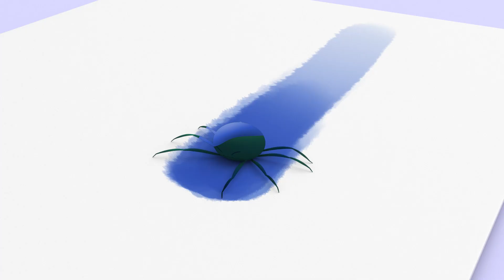🐾 Little Wolves & MORE Kids Songs 👧🏻 | Cleo and Cuquin Nursery Rhymes in English 🇺🇸🇬🇧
Sing along to the best kids songs and nursery rhymes to learn English with Cleo and Cuquin.

11 minute Mix of the best kids music for babies and preschoolers.
“Little Wolves” and many nursery rhymes to sing along with Cleo and Cuquin in English. 🇺🇸 👶🏻 👧🏻

00:00 Little Wolves
02:12 Humpty Dumpty
04:31 Itsy Bitsy Spider
06:31 Wheels On The Bus
08:05 La Cucaracha
09:55 Twinkle Twinkle Little Star

Enjoy full episodes of Cleo And Cuquin and follow Familia Telerín on exciting adventures! Discover new things every day and learn about important values like friendship and sharing.
Learn the alphabet, learn shapes, learn colors and so much more while having lots of fun.
Cleo and Cuquin offers the best educational videos and cartoons for kids no matter if baby, toddler or preschooler.

Based on the classic Familia Telerín cartoon on Nick Jr.
The top-rated preschool channel on Nickelodeon.